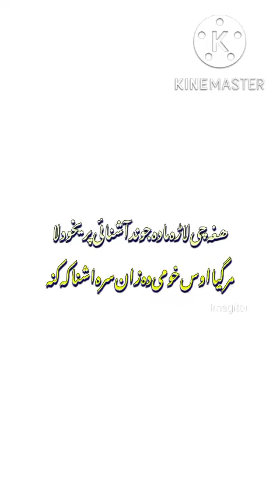ta ba roro herawoma zara ba roro sabraeoma